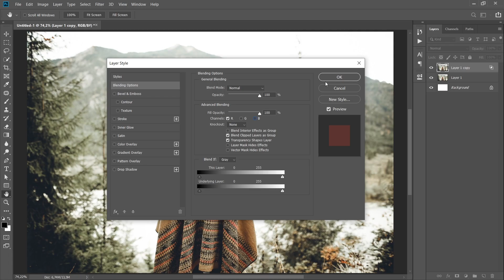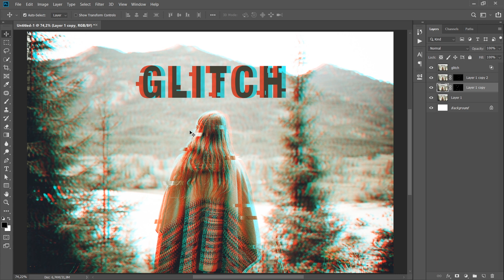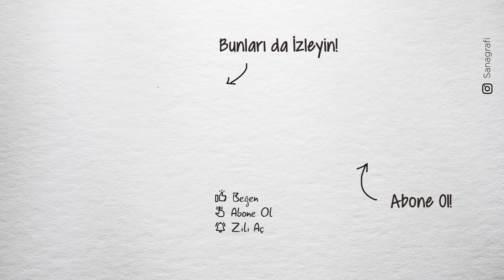GLITCH EFEKTİ Nasıl Yapılır? Photoshop ile Fotoğraf ve Yazılara Bozulma Efekti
Photoshop ile bir fotoğrafa/resme ve aynı görseldeki yazıya glitch efekti tekniği yapımını anlatıyorum. Hem fotoğraflarda hem de videolarda karşımıza çıkabilen glitch efektini, fotoğraf ve metinlerdeki bozulma efekti olarak tanımlayabiliriz.